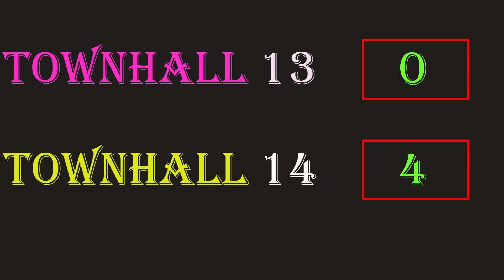Townhall 13 Vs Townhall 14 On Coc | Townhall Challenge | Clash Of Clans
In this video: We will compare Townhall 13 and Townhall 14 with the help of Max Level Troops. So let's see which Townhall will score the highest number of points.

Which Townhall will win this challenge? Townhall 13?? or Townhall 14??

Townhall 13:
The Giga Inferno is a defensive weapon fitted onto the level 14 Town Hall.
The Giga Inferno deals very high damage per second to multiple targets at once. It only emerges when the Town Hall is damaged, or when 51% of the base is destroyed.

Townhall 14:
The Giga Inferno is a defensive weapon fitted onto the level 13 Town Hall. It is implied that rather than a change of weapon, it is like a direct upgrade for the Giga Tesla with a different appearance, like most defenses when upgrading to new levels. While the name of the weapon and attack effect are different from Giga Tesla, the basic nature of the weapon hasn't changed.